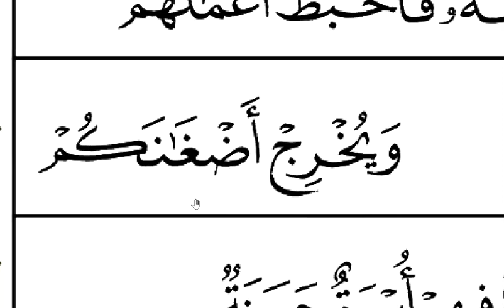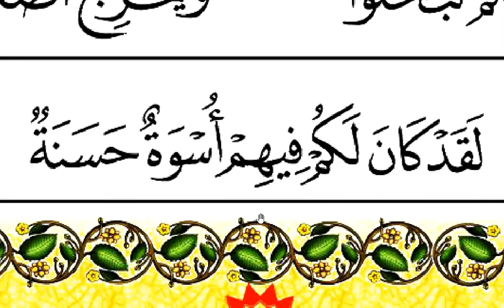IQRA' Practice : Book 4, page 27